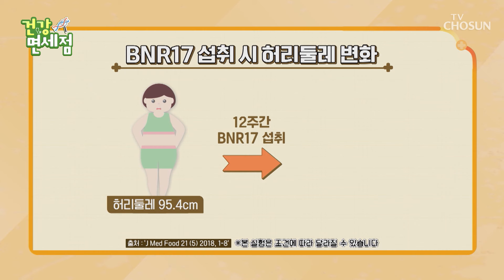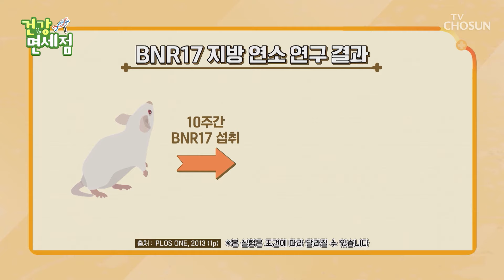🥛BNR17🥛 지긋지긋한 뱃살은 그만✋ 건강한 다이어트 시작😆 TV CHOSUN 240303 방송 | [건강면세점］ 173회 | TV조선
내장지방 해소와 혈당 조절에 도움 주는 다이어트 유산균 ‘BNR17’